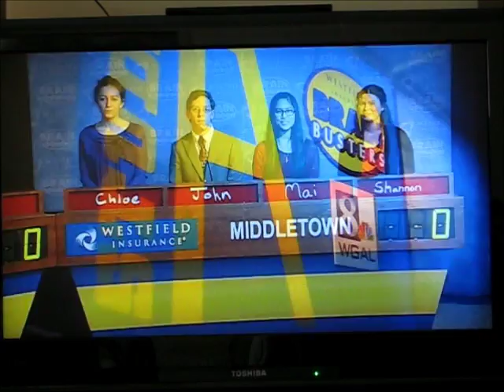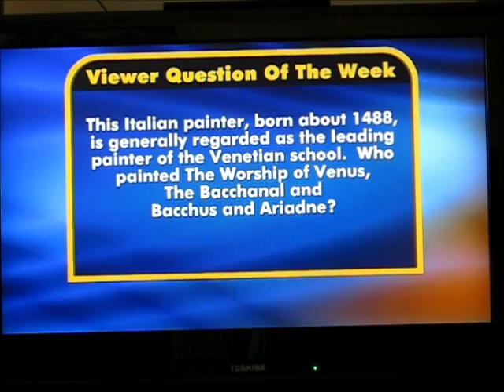January 31, 2016 Brainbusters Spring Grove vs Middletown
This is a recording of the WGAL Brainbusters competition between Spring Grove Area High School and Middletown High School which aired on January 31, 2016. Sorry for the audio issues.